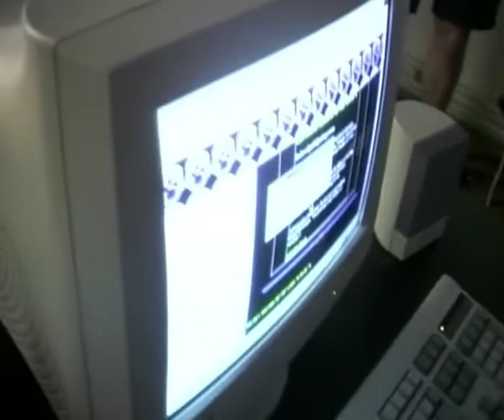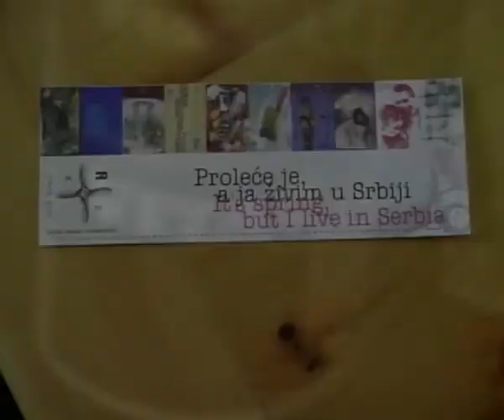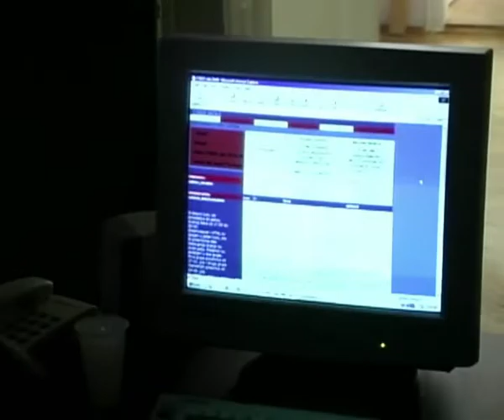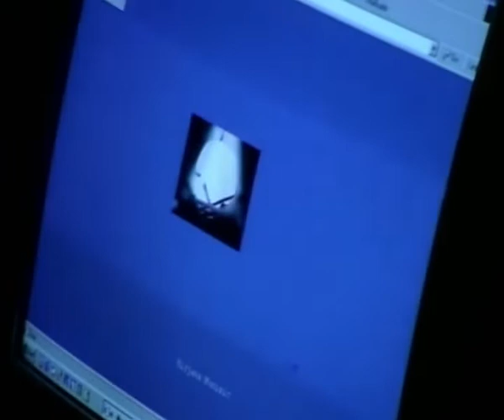VELIKA CYBER SKOLA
Od misa do Website-a

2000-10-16